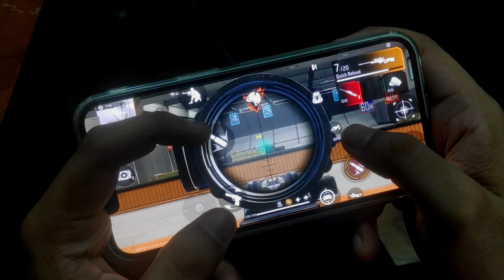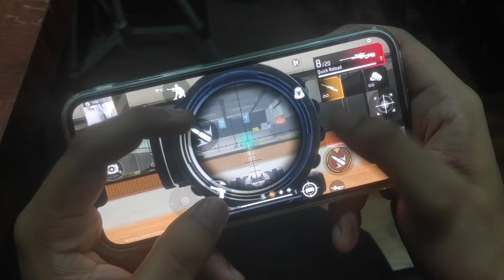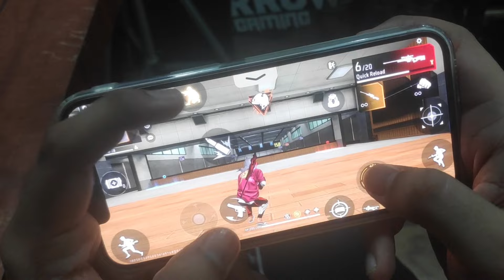Top 5 AWM Hidden Tips and Tricks Free Fire 😱 SNIPER TRICK & SETTINGS ⚙️100% Working Sensitivity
Top 5 AWM Tips and Tricks Free Fire 😱 SNIPER TRICK & SETTINGS ⚙️100% Working Sensitivity

This Video Contains Top 5 Best Tricks and Settings of Snipers like AWM , M82B , M24 in Garena Free Fire Max by Arrow IB who is having 7 Year Experience of using Snipers in Ranked Games and Esports Tournaments.

awm tips and tricks free fire,awm setting,
free fire sniper tips and tricks,free fire awm setting,
sniper tips and tricks in free fire,
arrow gaming,double sniper tips and tricks,double awm tips and tricks free fire,ff sniper tips,
ff awm trick,awm,
how to use sniper in free fire,
how to use awm in free fire,free fire awm,free fire awm tips and tricks,free fire sniper settings,sniper setting,
sniper settings,awm free fire,
awm setting in free fire,
awm headshot trick in free fire,
free fire setting,ff sniper settings,how to use double sniper in free fire,ff awm setting,
sniper trick in free fire,
sniper ff,awm trick,free fire awm scope setting,free fire sniper setting,
fast awm tips and tricks free fire,
best awm setting free fire,
2 awm tips and tricks free fire,sniper kaise chalaye free fire,
single awm tips and tricks,
awm king,
awm fast switch trick,
single sniper tips and tricks,
how to use awm,awm trick shot free fire,awm king kaise bane,
free fire,awm fast kaise chalaye,awm kaise chalaye free fire,
how to use awm fast in free fire,how to use double awm in free fire,
awm king in free fire,
awm switch trick in mobile,
free fire sniper,
sniper free fire tricks

More Queries,